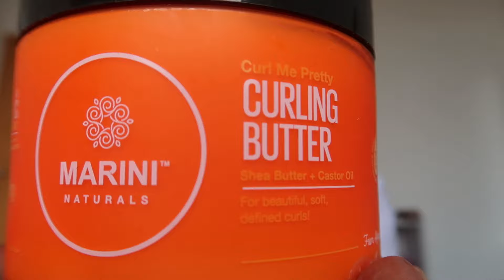NATURAL HAIR | FIRST IMPRESSION + GIVEAWAY (MARINI NATURALS) [CLOSED]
Hey there,
Pickles here, sharing a slice of my life.
In this video,  I try the Marini Naturals hair line for the first time and chose to record my reaction.
After a shaky start, I end up loving them to the point that I want to put one lucky person on this stuff. I decided to do a giveaway and you can get the info on how to enter at the end of this video.

PRODUCTS USED:
Marini Naturals 3-in-1 Detangler Conditioner